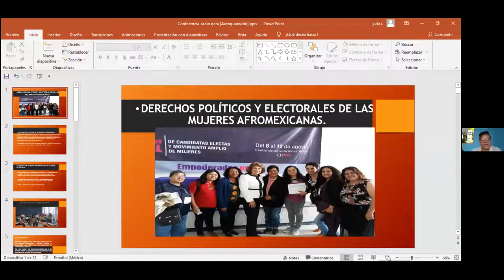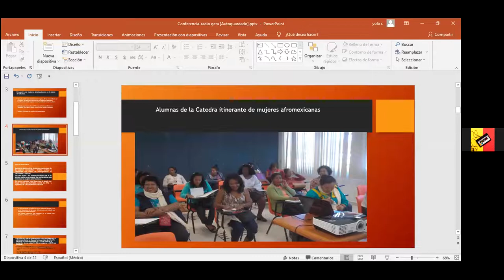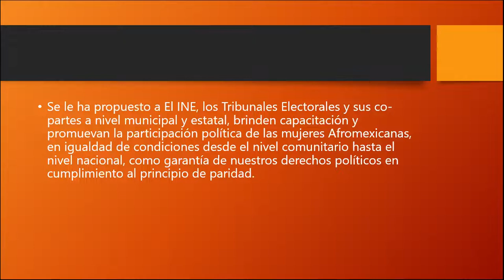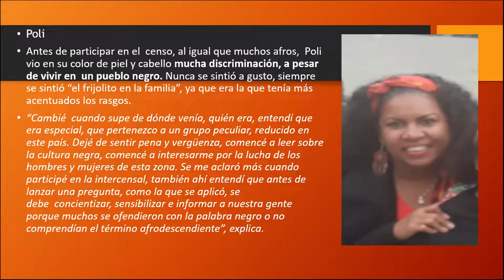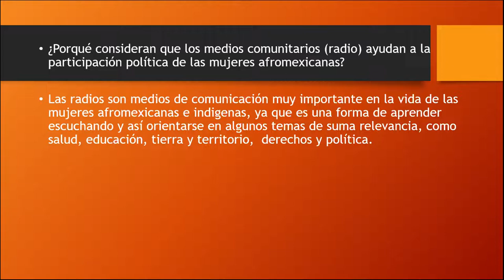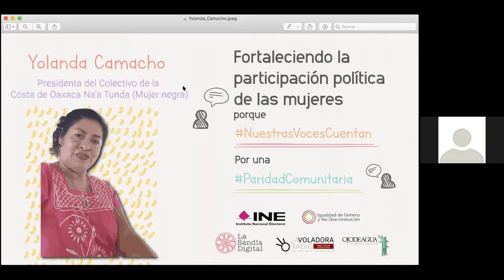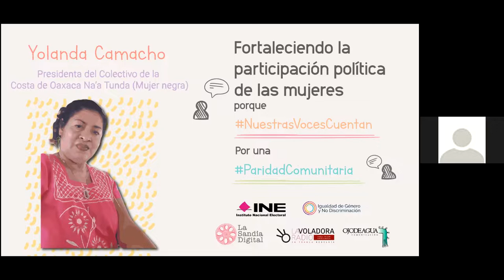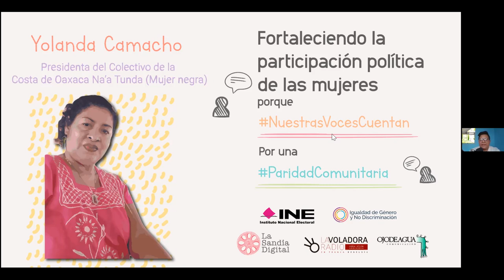Capacitación. Participación política de mujeres afromexicanas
Yolanda Camacho, del Colectivo de la Costa de Oaxaca ÑaꞋa Tunda (Mujer negra), dialoga sobre la importanda del reconocimiento de la población afromexicana y el papel de las mujeres en la vida comunitaria y política.